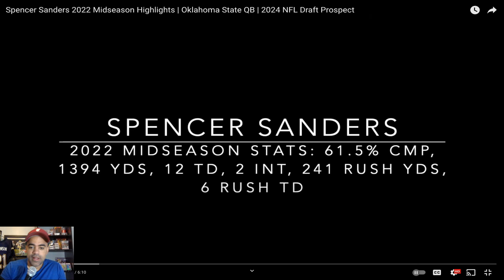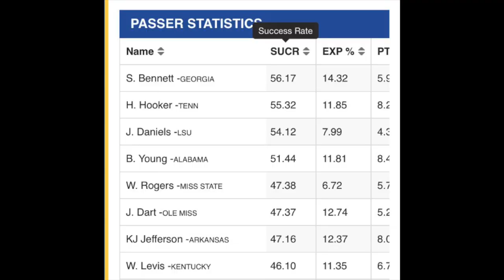Why LANE KIFFIN is "Bailing" on JAXSON DART! (Film Study)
Ole Miss has been college football's latest transfer portal winners, as LANE KIFFIN landed quarterbacks SPENCER SANDERS & WALKER HOWARD. Power Hour SEC breaks down why Kiffin wanted insurance for incumbent starter JAXSON DART.

SEC Chapters
0:00 Ole Miss Rebels
0:11 Spencer Sanders Commits!
4:12 Jaxson Dart Film Study
6:06 Lane Kiffin
8:27 The BIGGEST Reason
10:30 Dinner?